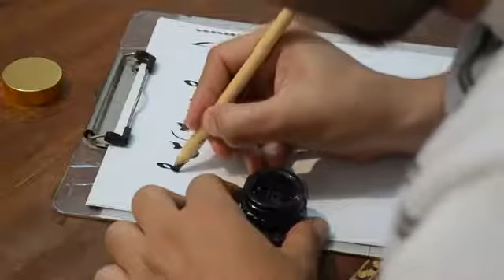Tutorial khat diwani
This video was uploaded as a purpose to make you more better to write calligraph, Conggratulation to learn...